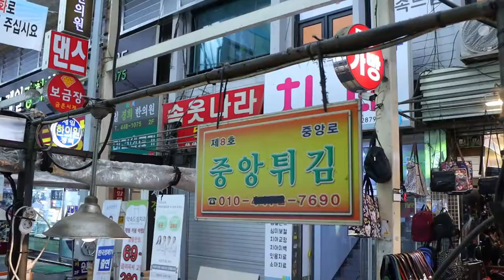겨울철 1개 500원 튀김!! 할머니 모녀가 튀겨주는 바삭한 튀김, 안양중앙시장 중앙튀김 / tteokbokki, fries, fishcake - korean street food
영상 문제로 2분간 BGM.
더 좋은 영상으로 찾아뵐게요!!!

"Yummy Films" history
🌏 Location
KOREA, ANYANG